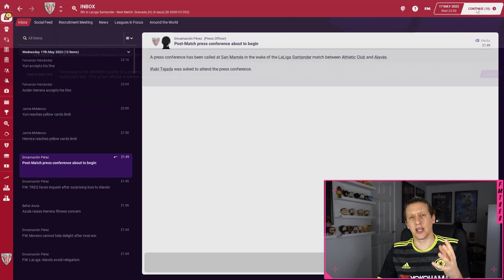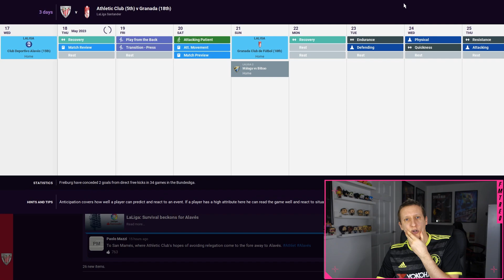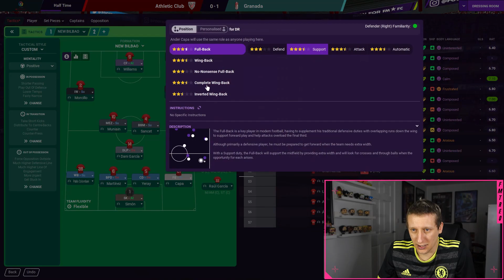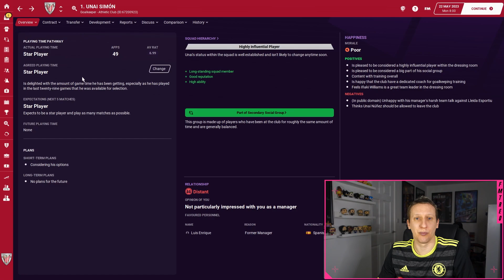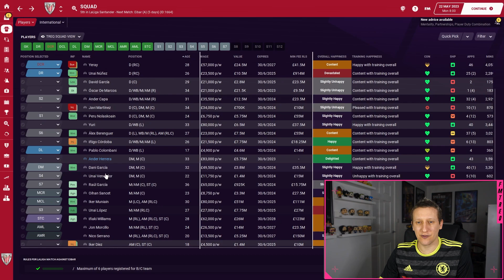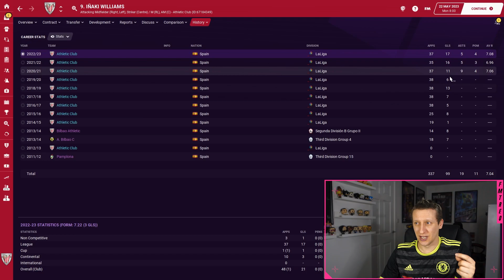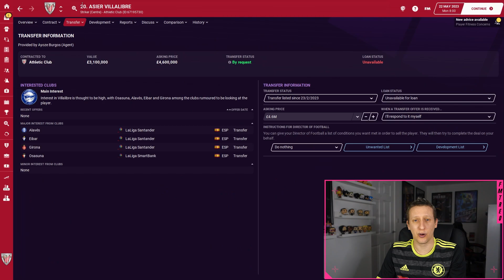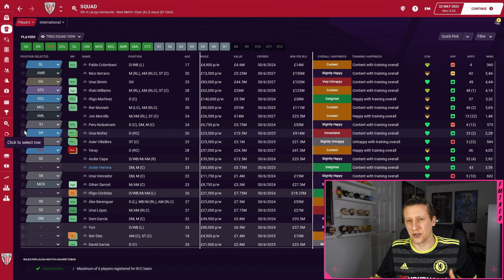CHAMPIONS LEAGUE QUALIFCATION OR A COMPLETE BOTTLE JOB | FM21 EP17 ATHLETIC CLUB BILBAO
Welcome to my Football Manager 2021 series Basque or Nothing with Athletic Club Bilbao.

Episodes Sunday and Thursday